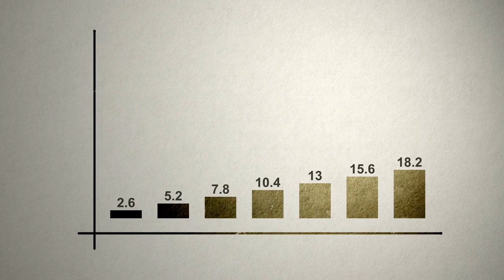4 000 É UM BOM SALÁRIO PRA VOCCÊ?